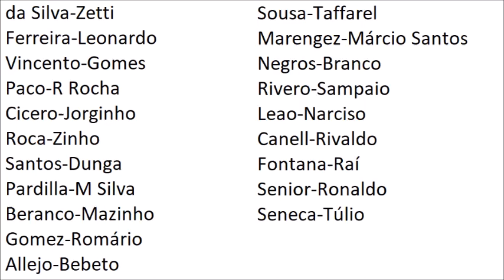statistiche dei giocatori del brasile su international superstar soccer deluxe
1    da Silva    Zetti (São Paolo)pt
 6    Ferreira    Leonardo (São Paolo)def/cen
4    Vincento   Ricardo Gomes (Paris Saint-Germain)def
 3    Paco       Ricardo Rocha (Vasco da Gama)def
 2    Cicero     Jorginho (Bayern Monaco)def/cen
 5    Roca         Zinho (Yokohama Flügels)cen
8    Santos      Dunga (VfB Stoccarda)cen
9    Pardilla      Mauro Silva (Deportivo La Coruña)cen
10    Beranco     Mazinho (Palmeiras)cen/att
11    Gomez       Romário (Barcelona)att
 7    Allejo     Bebeto (Deportivo La Coruña)att

12    Sousa        Cláudio Taffarel (Reggiana)pt
13    Marengez     Márcio Santos (Fiorentina)cen
14    Negros      Branco (Fluminense)def/cen
15    Rivero     César Sampaio (Yokohama Flügels)cen
16    Leao          Narciso (Santos)cen
17    Canell      Rivaldo (Palmeiras)cen/att
18    Fontana     Raí (Paris Saint-Germain)cen/att
19    Senior       Ronaldo (PSV Eindhoven)att
20    Seneca        Túlio (Botafogo)att